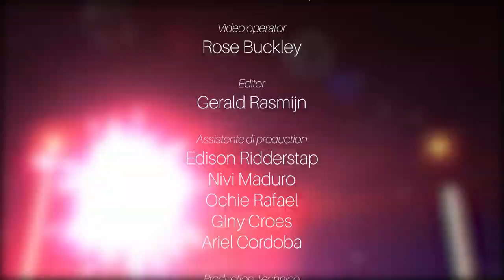Dande Adulto 2020, Raquel Lampe - Alma Folklorico